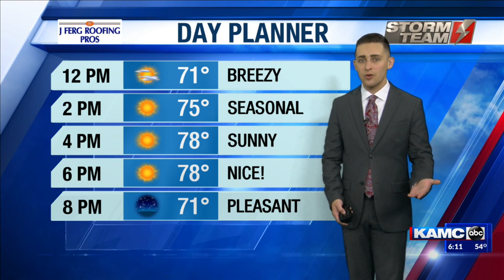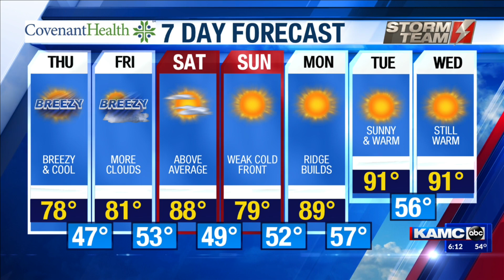KAMC AM Weather Webcast October 1st, 2020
Meteorologist Jacob Riley has your Thursday morning forecast.